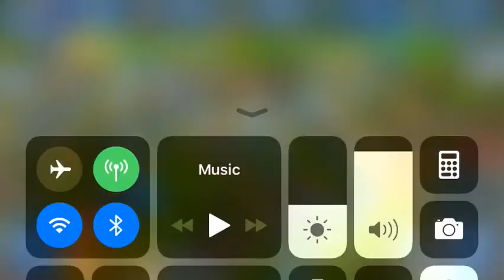More battles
Jurassic world game!!